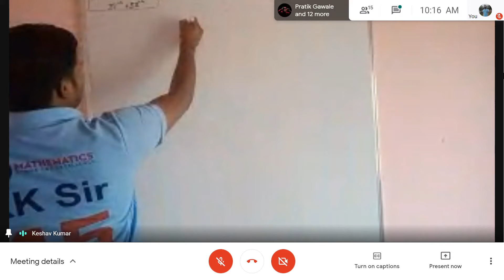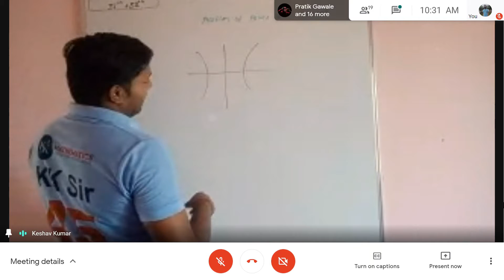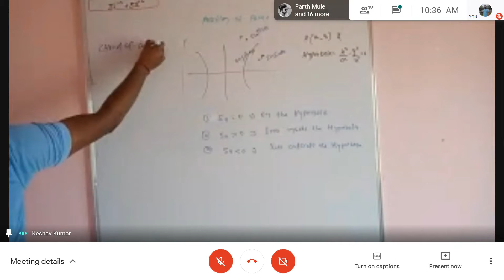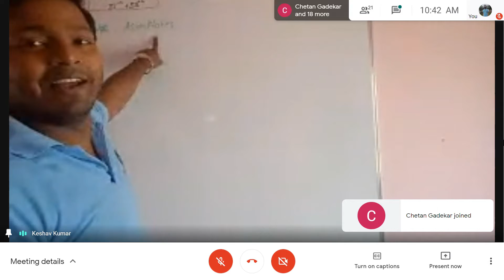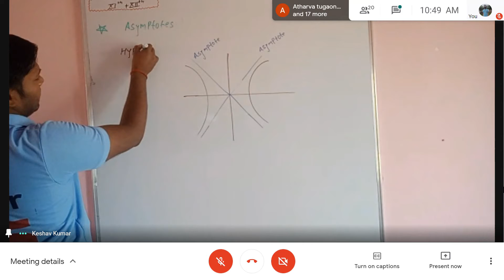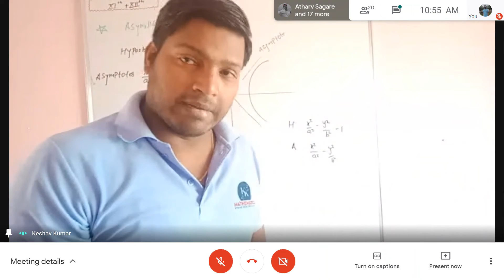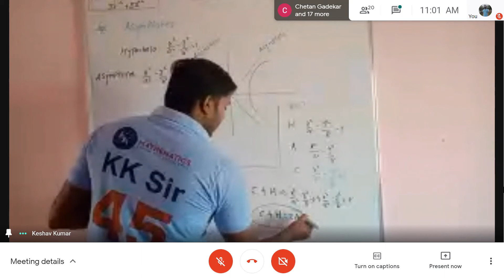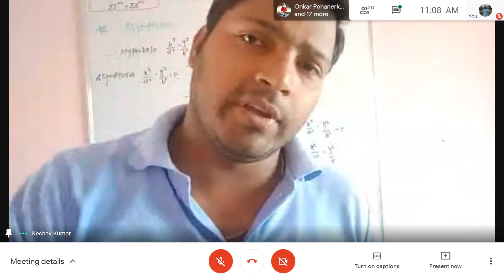Hyperbola Lecture 3